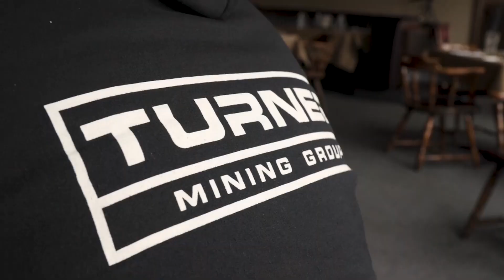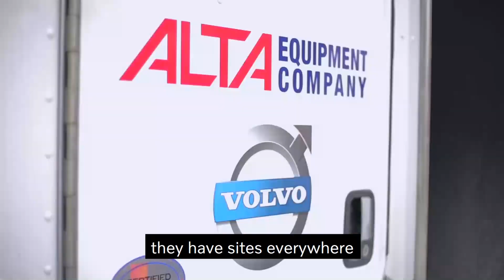Turner Mining Group Finds Success with Untapped Workforce, Bold Business Model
Keaton Turner is shaking up the mining sector through a unique business model and company culture, known as their ‘vibe.’

At 27, he founded Turner Mining Group and started earning major stripping, crushing and overburden removal contracts across the United States.

Today he has over 250 employees and adding, all sourced and hired via social media.